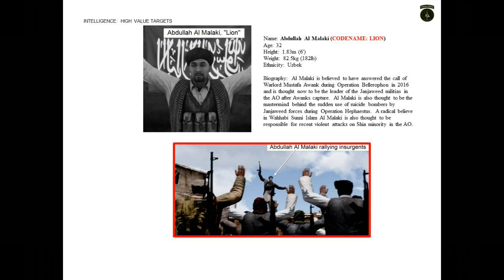Operation Hobbled Wager | TF Goon Joint Op w/VOLCBAT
OPERATION HOBBLED WAGER | Joint Operation w/ The Volunteer Commando Battalion.

VOLCBAT is an Arma milsim group established in 2003 reflecting a UK Infantry Platoon.

Task Force Goon is a milsim group founded by active, veteran, and military contractors with diverse backgrounds in training and combat experience. Task Force Goon is made up of ODA-951 and is built to reflect United States Special Forces' Operational Detachment Alpha teams with an attachment of pilots from "Air America".

) *Great Server, Price, and Support!

BOHEMIA INTERACTIVE a.s. reserves the right to change or cancel this permission at any time in its sole discretion.